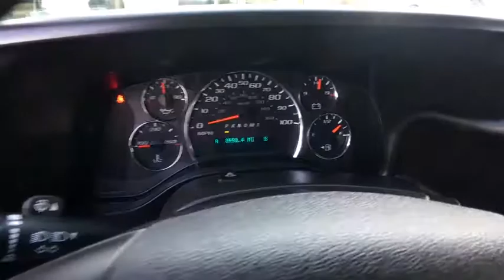2016 Chevrolet Express Passenger Carson City, Reno, Yerington, Northern Nevada, Elko, NV P14946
2016 Chevrolet Express Passenger
2016 Chevrolet Express Passenger LT - Stock#: P14946 - VIN#: 1GAWGFFG2G1285374